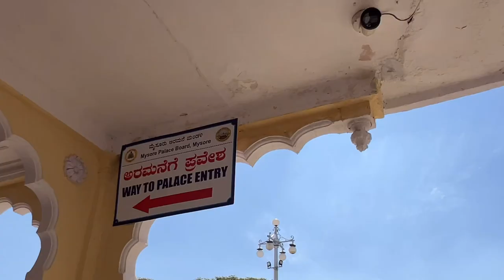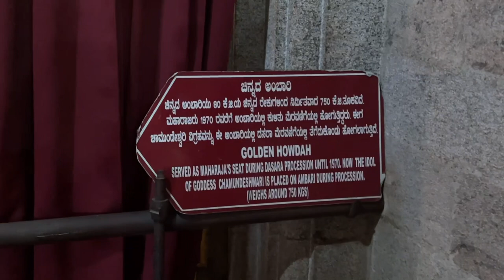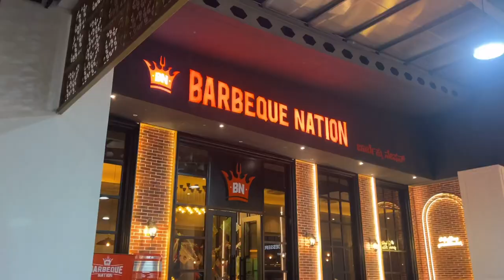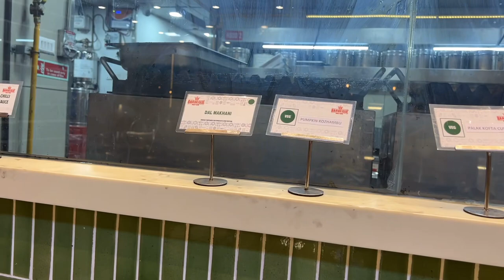A Day Out | Best friend | Mysore Palace | Barbeque Nation | Tibetan Vlogger